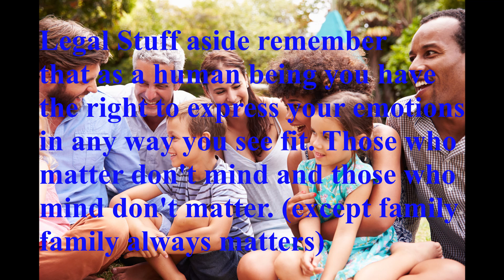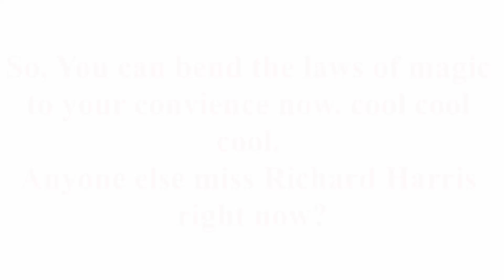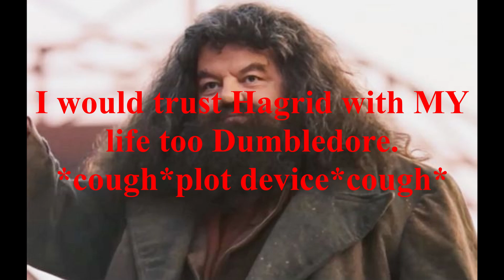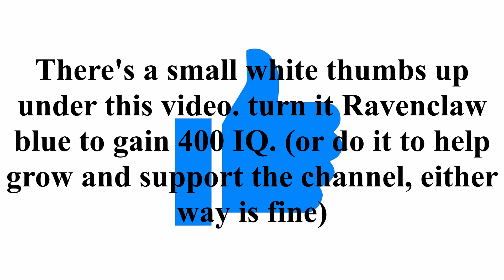THE MOST HYPOCRITICAL HARRY POTTER MOVIE MOMENTS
no one likes a hypocrite.
Today on The Half Blood Youtuber channel, let's take a look at those Harry Potter lines that didn't quite add up with the character who said it.